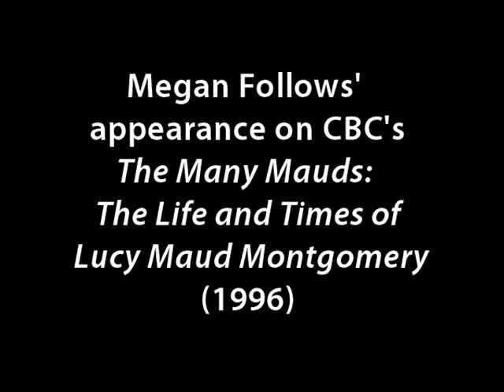Megan Follows on the Life & Times of Lucy Maud Montgomery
Megan Follows' appearance on CBC's Life & Times series episode on Lucy Maud Montgomery